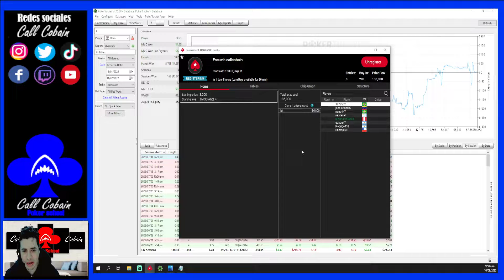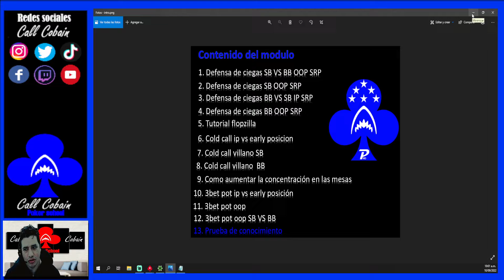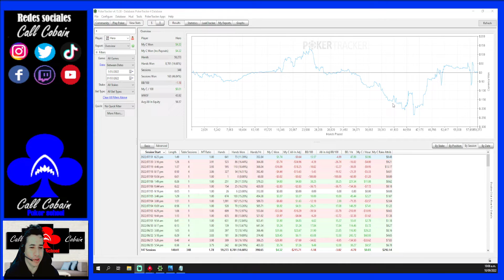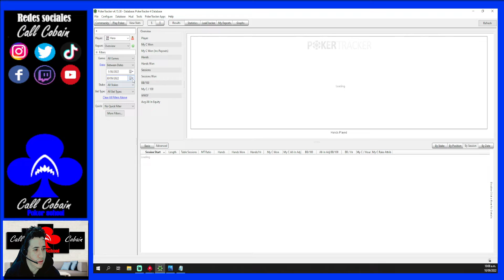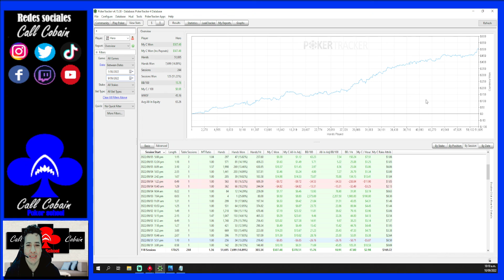Tips para aumentar mi win rake